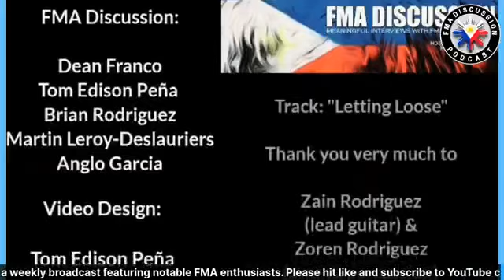Episode 394 with Guru Hilda Octa